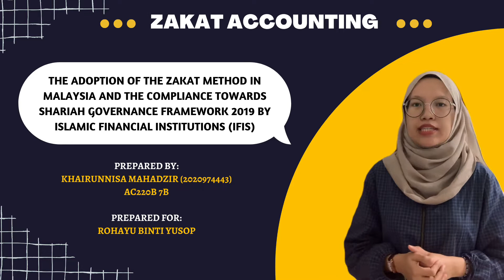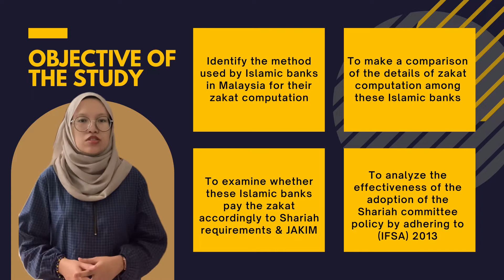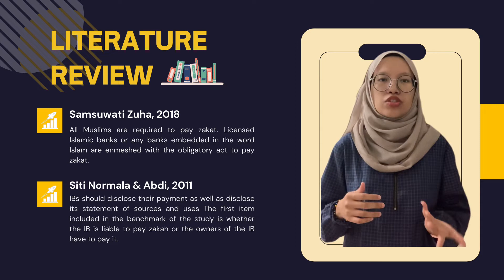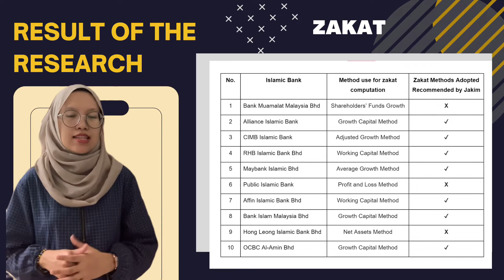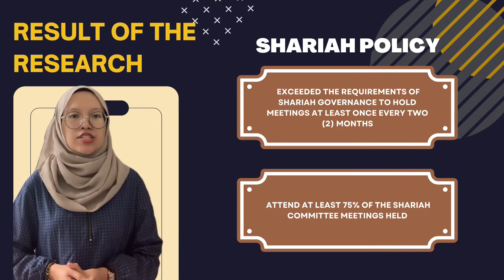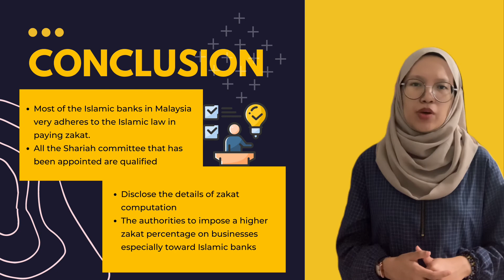FAR 658 - Zakat Accounting